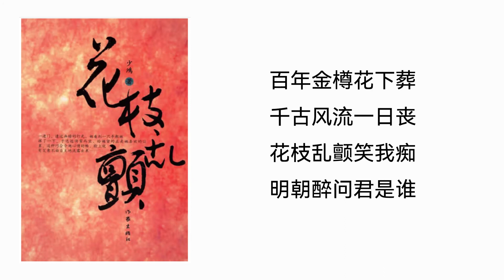【听书】【有声书】 官场小说 | 花枝乱颤 | 16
【内容简介】
作品从“我”——一个保卫科长的角度，由于他特殊的身份和工作条件，得以窥视作为市委秘书长吴大德的种种丑行。文中还设置了两个性格、人生观完全迥异的女科长袁真和吴晓露。作为表姐妹，她们的感情很好，但她们的处事观和行为准则却格格不入。袁真正直清高、精神上有追求，而吴晓露为了往上爬，不惜用肉体作为天梯，从一个打字员一步步顺利地登上了风光的位子，而袁真正因为她坚持独立的人格，不屑混迹于肮脏的讨好、巴结和交易中，尽管文章写得好，被公认为才女，却十多年始终在科长的位子上“晾”着，受到了不应有的冷遇，最后心灰意冷，毅然决然离开了献出十多年青春的机关，放弃了“铁饭碗”，只身到了南方某城市。